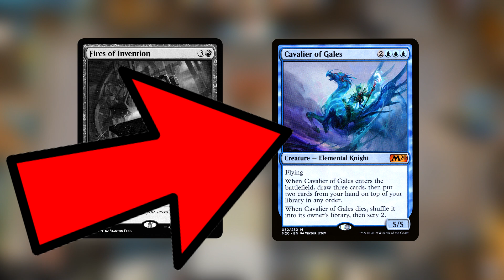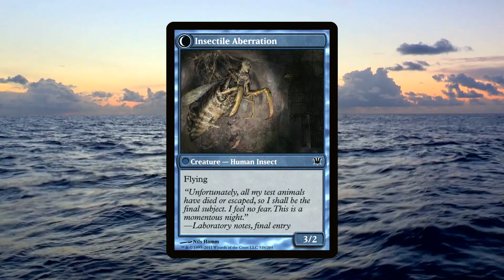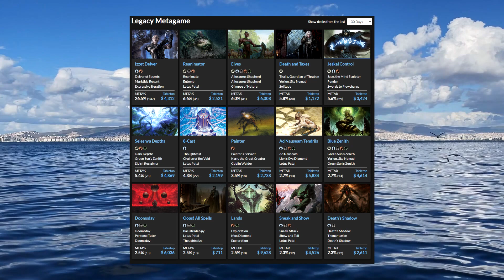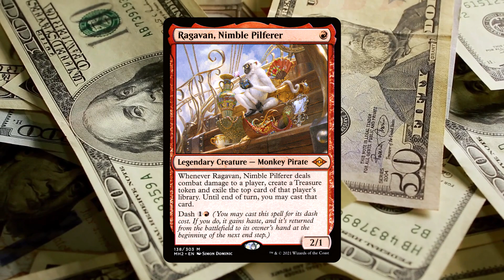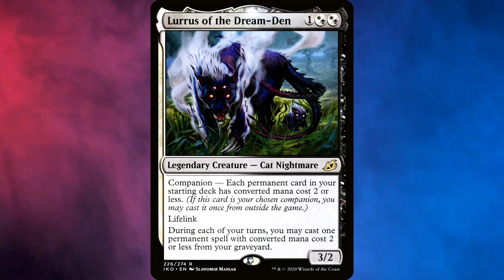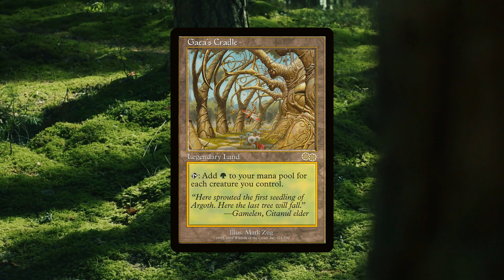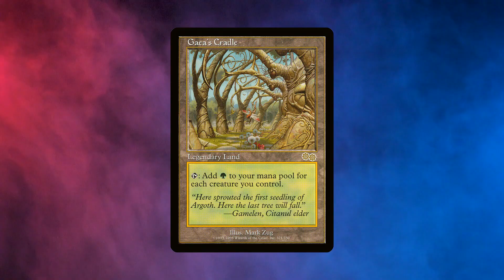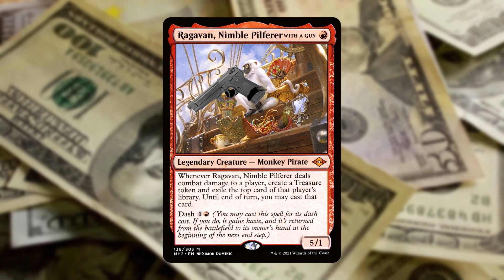Banning MTG Cards Costs YOU Money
Card bans have, in recent years, become a much more commonly accepted part of the game. But I sometimes wonder if I am detached from how this hurts the average MTG player and hobbyist. Let's talk about the hidden cost of bans.